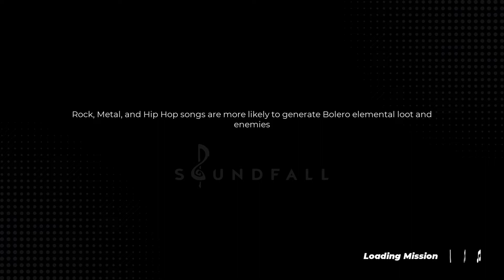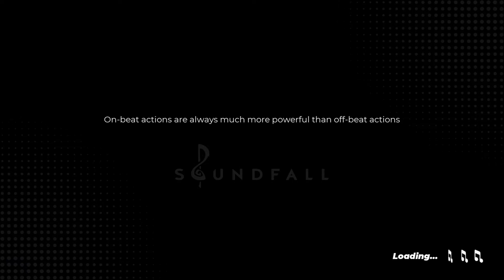Soundfall: The LETHAL Longplay // Track 4-3 Get Back In The Game // TWINAMI TV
Time for what feels like obscure butt rock of power, so get your Nickelbacks out a let's go stripping!